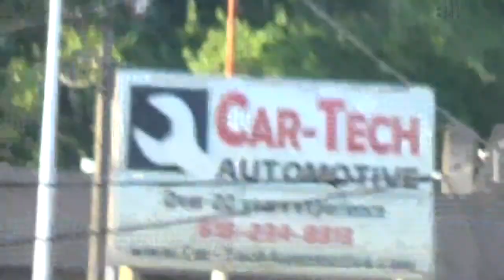whatever @belle-clair 5-28-17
whatever